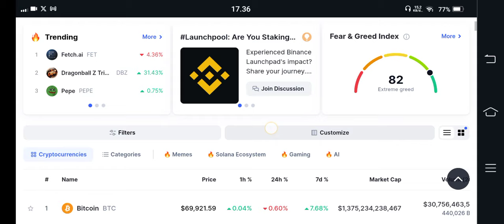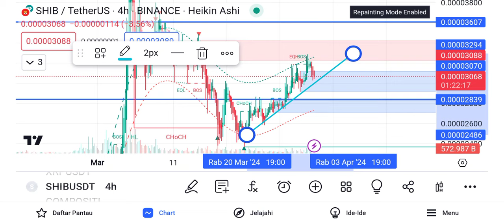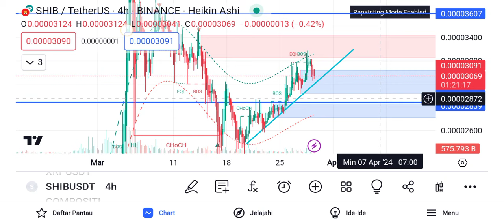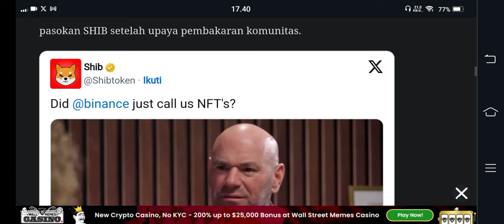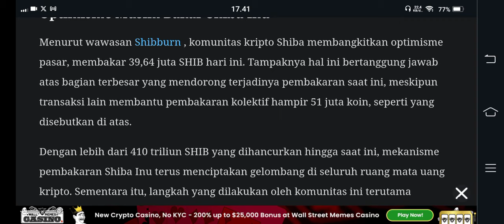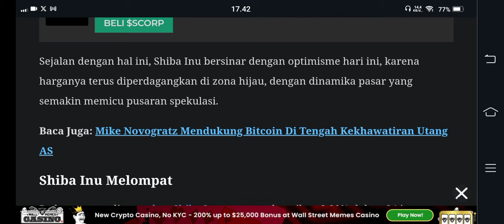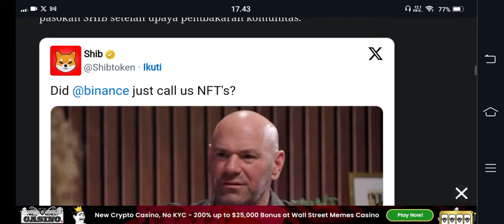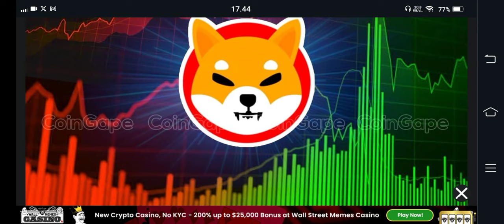TANK YOU BINANCE..!! SEYAKIN INI SHIBA TEMBUS 150 RUPIAH😱😱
BINGX

BINANCE

GATE.IO

MEXC

TOKOCRYPTO

/signup?ref=A7S3UF68

KUCOIN

Bittime exchange